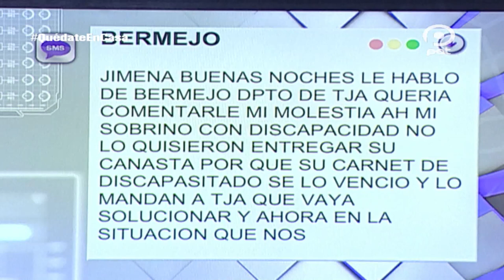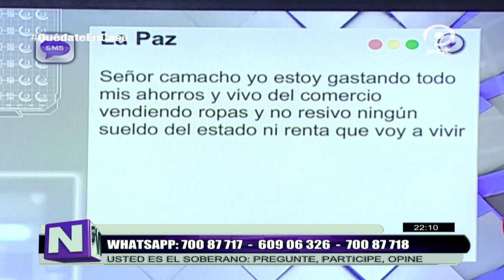Entrevista con Fernando Camacho